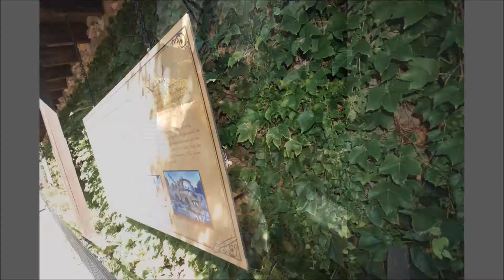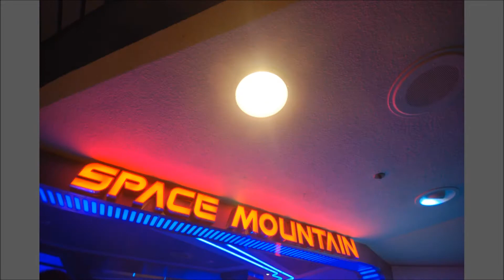itosch @ Disneyland & California Adventures 2011 + Rollercoaster Video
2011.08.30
California Adventures-Cocina Cucamonga Mexican Grill,Mickey's Fun Wheel (my first ferris wheel),California Screamin' (video at end)
Disneyland-Main Street,City Hall,Fantasy Land,Star Tours,Pirates,Space Mountain
Back to California Adventures-Electronica & Flynn's Arcade